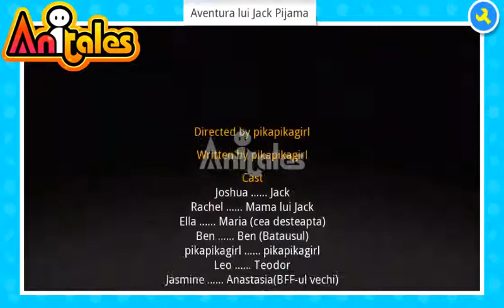Anitales: "Aventura lui Jack Pijama" - pikapikagirl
''Frate iara trebuie sa ma duc la scoala mai ales ca avem test la mate!off. ', Jack said'. 'Aventura lui Jack Pijama' created by pikapikagirl using the Anitales app.